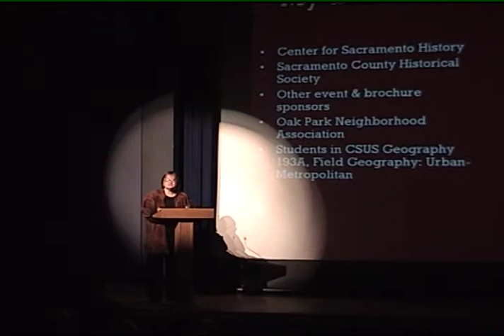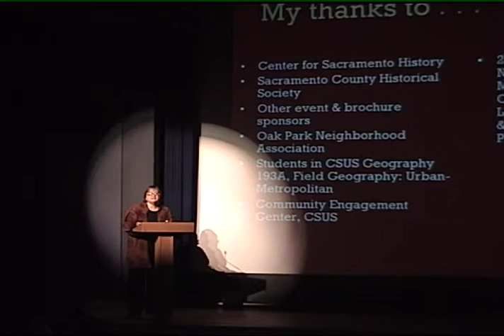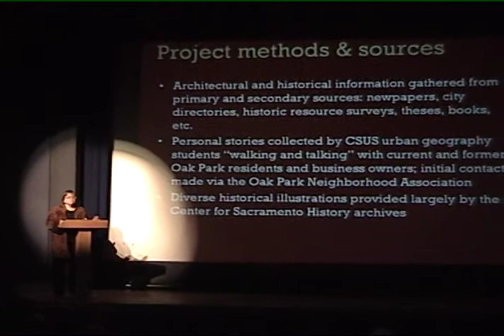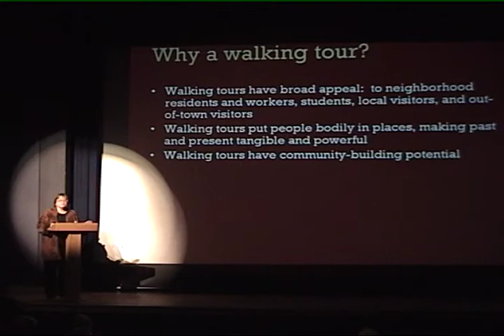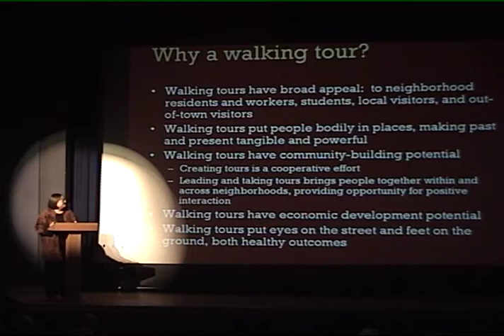Local Places Tell Big Stories: Introduction and Part I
"Local Places Tell Big Stories: A Walking Tour of Sacramento's Central Oak Park," by Dr. Robin Datel, Department of Geography at California State University, Sacramento (CSUS).

Introduction by Center for Sacramento History (CSH) Manager Marcia Eymann.

On Thursday, October 21, 2010, CSH and CSUS unveiled a new self-guided walking tour of Central Oak Park.  The Central Oak Park Walking Tour brochure highlights the community's architectural and historical significance.  The evening included an address by the brochure's author, Dr. Robin Datel, a professor in CSUS' Geography Department.  The lecture highlights the development of an early suburb with its own Main Street ("smart growth" long before the label existed); racial transitions; the civil rights movement; cycles of investment and disinvestment; nurturing of the arts; redevelopment; and neighborhood activism.  One hundred and sixty-five people attended the lecture, held at the historic Guild Theater in Oak Park.